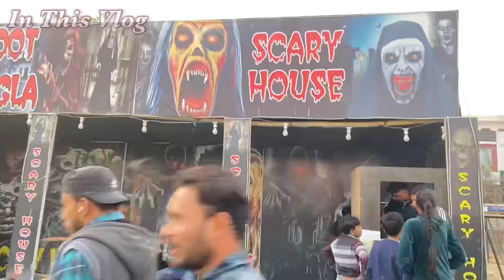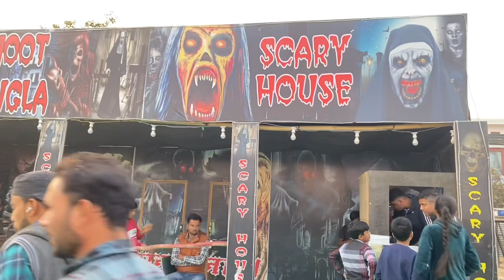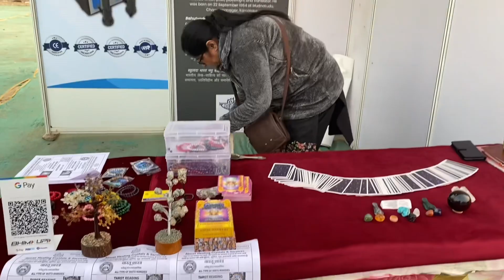बड़ी हिम्मत करके Bhoot Bangla dekha 👹| Gurgaon me Mela Full detail Vlog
Hello Everyone 🙏🏻
New Vlog out guys of बड़ी हिम्मत करके Bhoot Bangla dekha 👹| Gurgaon me Mela Full detail Vlog

channel .

Keep supporting me so I can continue to entertain

himani.dhami